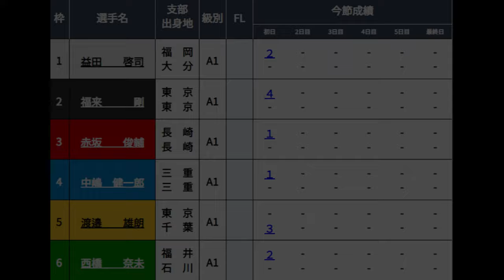【芦屋競艇】ドリームで男性相手にぶん回しなるか？⑥西橋奈未VS①益田啓司②福来剛③赤坂俊輔ら5選手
2024.7.2芦屋競艇初日12Rドリーム
①益田啓司②福来剛③赤坂俊輔④中嶋健一郎⑤渡邉雄朗⑥西橋奈未